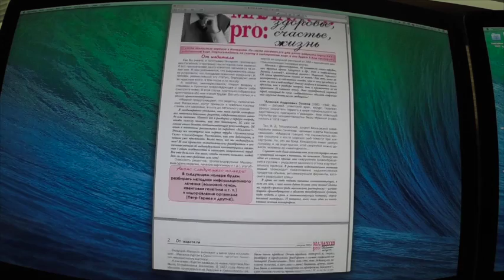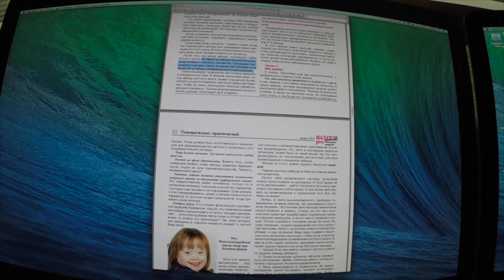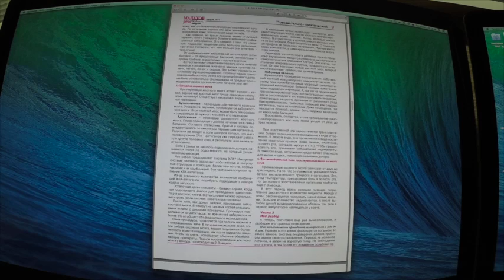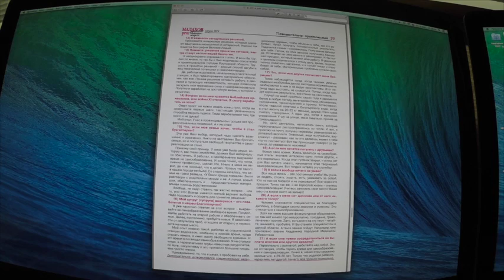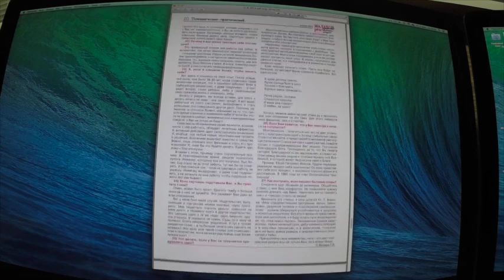Газета МалаховPro №50